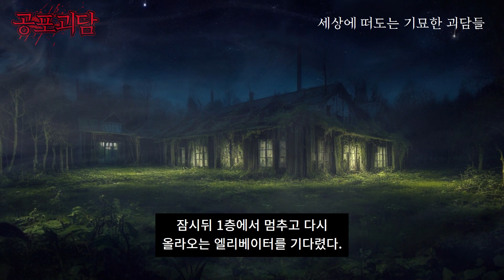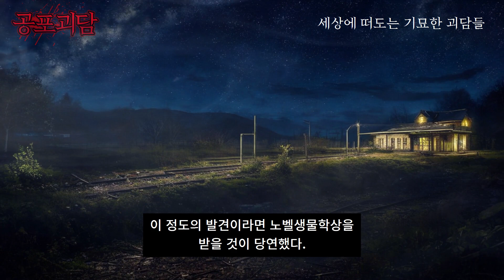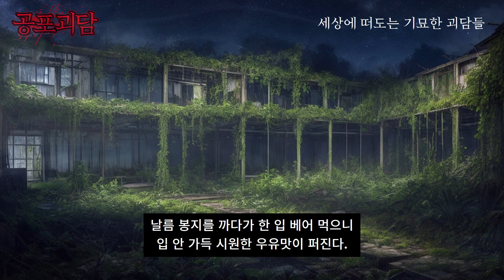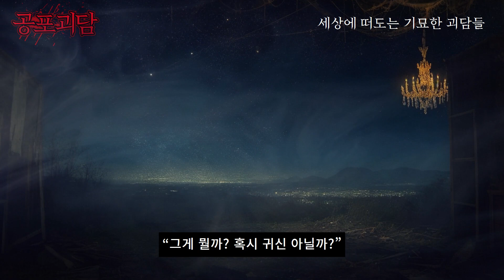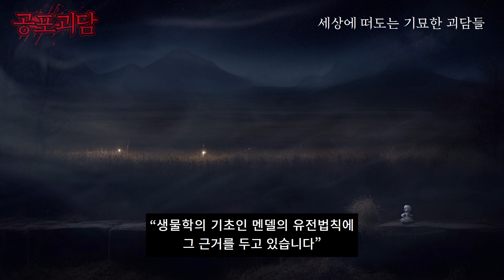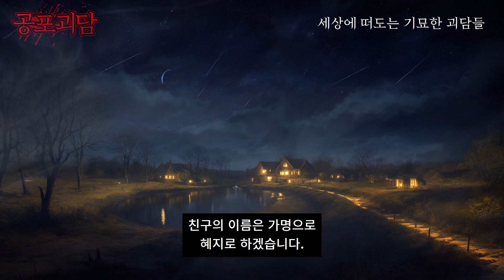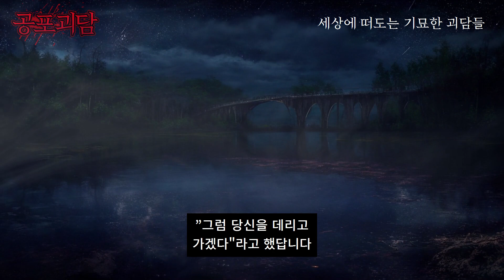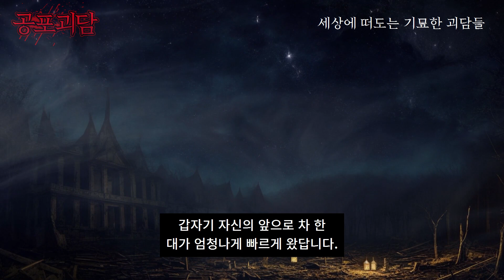늦은 밤 치킨 배달 중에 엘리베이터에서 겪었던 실화, 추격, 유전